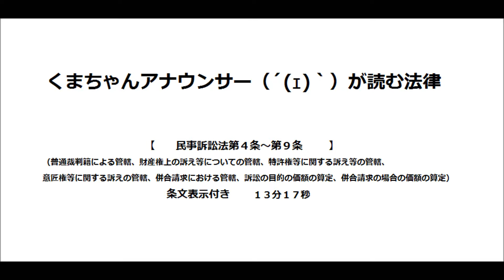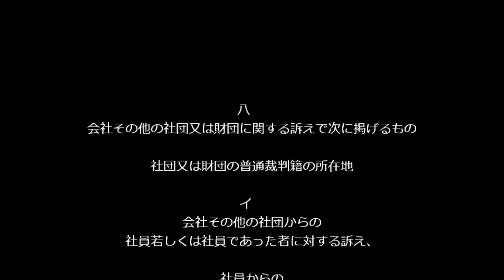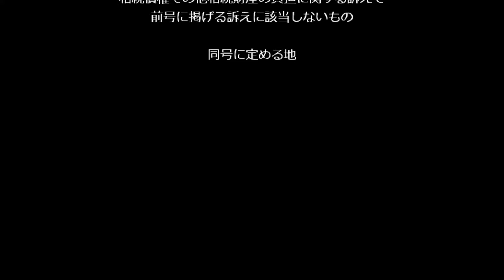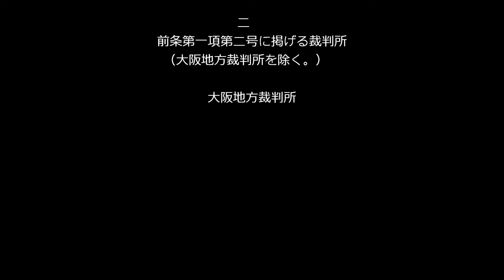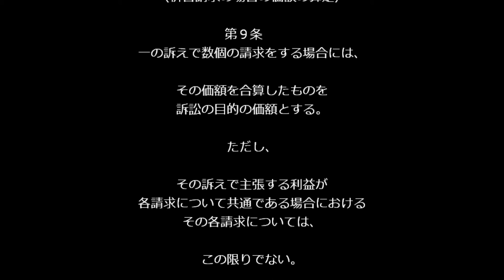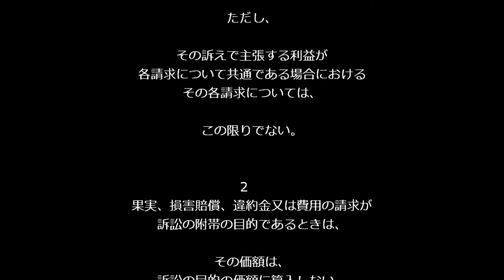【民事訴訟法第４条～第９条】（総則›裁判所›管轄）アナウンサーのわかりやすい条文朗読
いつも、いいね！をしてくださる方、ありがとうございます！！

民事訴訟法第４条～第９条
（普通裁判籍による管轄、財産権上の訴え等についての管轄、特許権等に関する訴え等の管轄、意匠権等に関する訴えの管轄、併合請求における管轄、訴訟の目的の価額の算定、併合請求の場合の価額の算定）のナレーションです。

民事訴訟法の全条文を朗読した、BGMの被っていないナレーションを、
mp3ファイルで一括ダウンロード可能です。

そのほか各種法律の条文ナレーションをご用意しています。